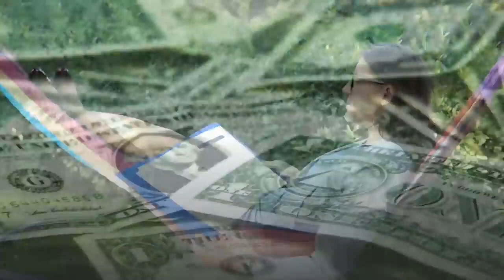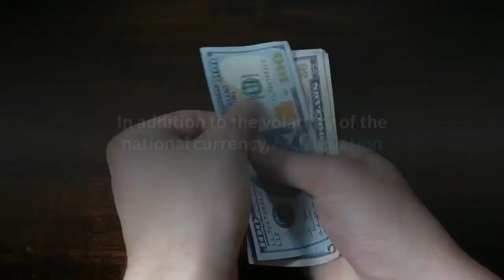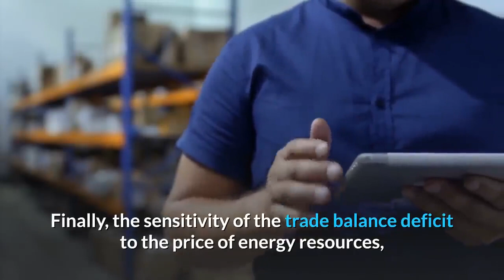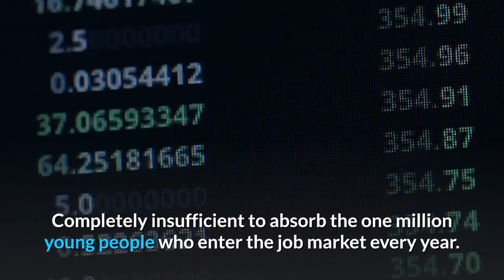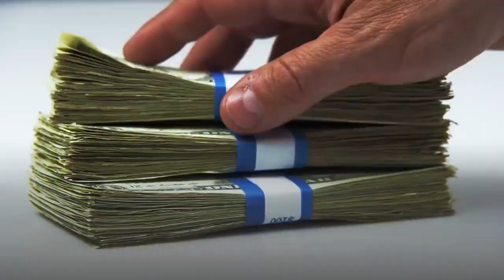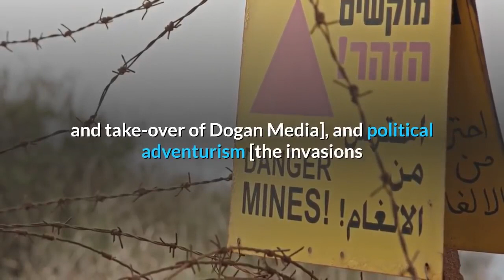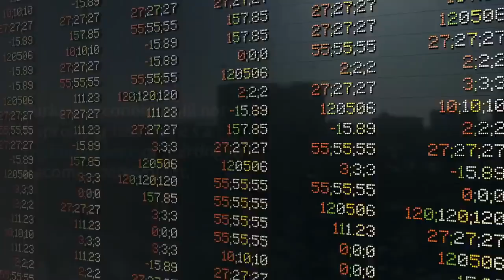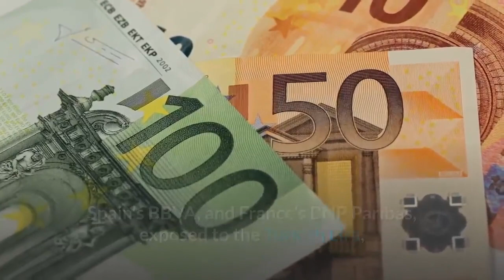👉 Turkey Economic Report The Downturn will continue in 2020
👉 Turkey Economy Report : The Downturn will continue in 2020
The modern history of Turkey, especially its political landscape, has been marred by unpopular leadership, unsatisfying reforms, and various coups and rebellions, which has contributed to a perplexed economy.

Turkish economy lacks an industrial policy and diversification of exports. Turkey is too dependent on the EU market. Everything made and sold in Turkey is about Europe. They tried diversifying to Africa, and it’s not really working.

Turkish economy is certainly having a downturn at the moment. But the magnitude of this downturn is big enough to worry some economists that the economy might end up with a secular (i.e., non-cyclical) stagflation, meaning few quarters of low growth with inflation. Turkish Lira has been the worst performer of all emerging market currencies (worse than the Mexican Peso). And the economy performed badly while its major trade partner EU was performing well. Normally, if your buyer is having a good day, that should put the newest clothes on your window. In Turkey’s case, that didn’t happen.
There are structural problems with the Turkish economy, such as the chronic import-dependence of the exports, lack of innovation and entrepreneurial skills, lagging legal reforms, etc.
 The political environment and the government’s ambitious agenda is stressing people out. Trust in institutions is decreasing, so is social capital. People’s energy and focus are directed on political issues.
It does not sound like a calm and collected society.

Expect a major economic hit to Turkey, a country of 80 million, which sits at the crossroads of Asia and Europe.

After the record GDP growth recorded in 2017 (+ 7.4%), in which Turkey ranked first among the G20 countries, the Turkish economy slowed significantly in the second half of 2018, which was expected from many sides also in light of the currency tensions of August 2018 and the restrictive monetary policy adopted by the Central Bank to contain inflation. The data published by the Turkish Statistical Institute show that, during the whole of 2018, GDP grew by 2.6%, but in the fourth quarter, the effects of the calendar decreased by 2.4%, following however, a previous decrease 1.6% in the third quarter. Turkey, therefore, entered the technical recession for the first time since 2009.

Finally, the sensitivity of the trade balance deficit to the price of energy resources, which Turkey imports almost entirely, makes the country dependent on foreign capital, the availability of which, abundant in recent years, has become more expensive following the reduction in the sovereign rating Turkish market below investment grade by the three main rating agencies (Moody's, Standard & Poor's and Fitch). During 2016, the positive effect of tourism also disappeared, but in 2017 a recovery of the sector was confirmed with 38,620,346 presences of foreign tourists who visited Turkey. Record tourism in 2018 with 39.5 million foreign visitors with an annual increase of 21.8%, favored by the depreciation of the Turkish Lira against the euro and the dollar. A boom that guaranteed total revenue of $ 29.5 billion, an increase of 12.3% over the previous year. Among foreigners with 6 million arivals are: Russians, Germans, Bulgarians, and British.